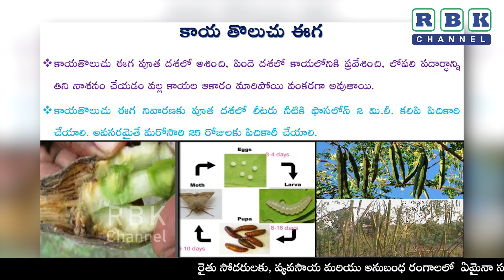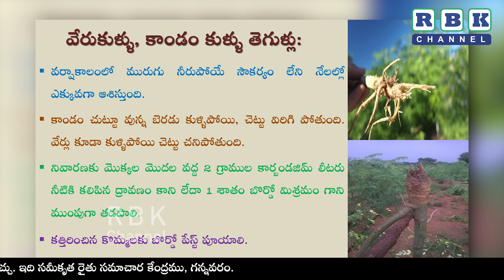మునగ పంటలో సస్యరక్షణ చర్యలు || : డాII యమ్. ముత్యాల నాయుడు, ప్రధాన శాస్త్రవేత్త & హెడ్, మహా నంది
మునగ పంటలో సస్యరక్షణ చర్యలు ||  : డాII యమ్. ముత్యాల నాయుడు, ప్రధాన శాస్త్రవేత్త & హెడ్, ఉద్యాన పరిశోధనా స్థానం, మహా నంది